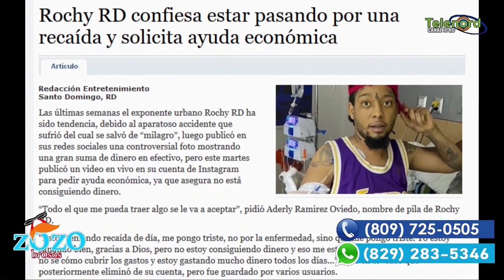Rochy RD no merece que lo insulten, debemos darle apoyo dice Génesis